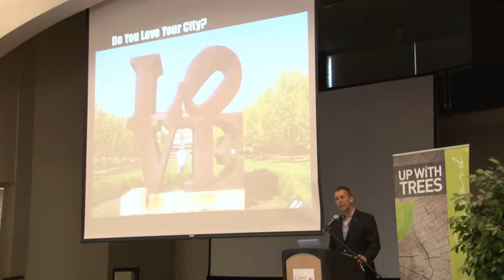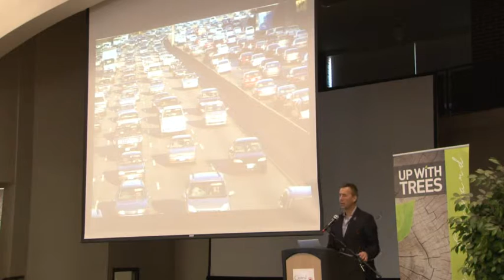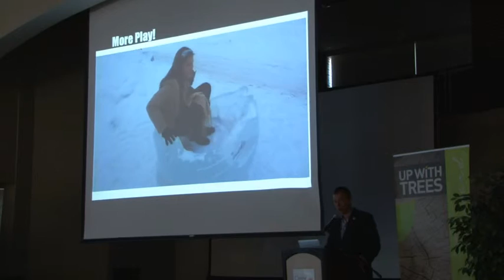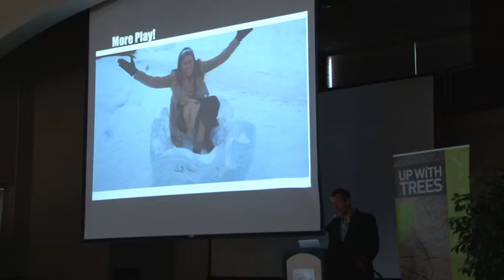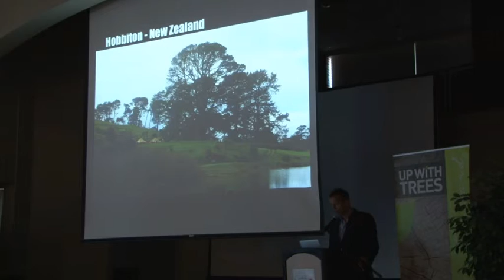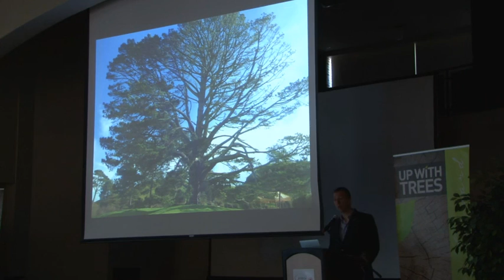Tulsa Urban Forest Master Plan Symposium - Excerpt of Peter Kageyama's Presentation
Tulsa Urban Forest Master Plan Symposium - Peter Kageyama, Author of "For the Love of Cities" presents on how to make Tulsa a successful city.